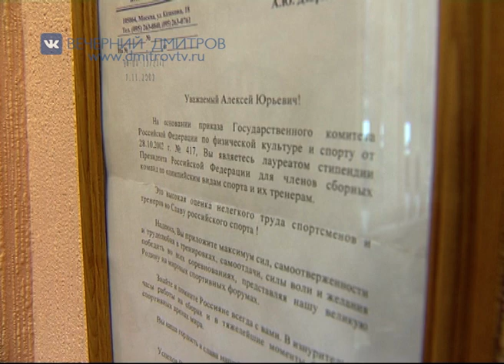Интервью с Алексеем Дзардановым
Наш корреспондент Наталья Иржанова на днях побывала в гостях у руководителя спортивно-оздоровительного комплекса «Яхрома» Алексея Дзарданова, отметившего недавно свой шестидесятилетний юбилей, и об этом в нашем следующем видеосюжете